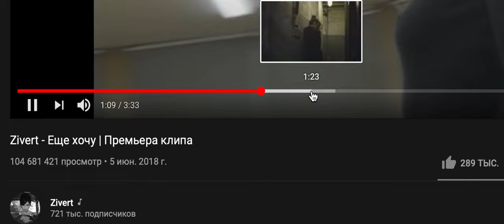Как выбрать трек для своего клипа?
Выбор трека
Важнейший этап при съемке музыкального клипа. Успех клипа, в первую очередь, зависит именно от этого выбора. Крутой трек всегда вытащит даже простенький клип, но никогда даже самый крутой и дорогой клип не вытащит мертвую музыку.